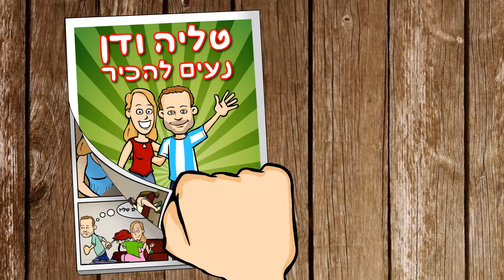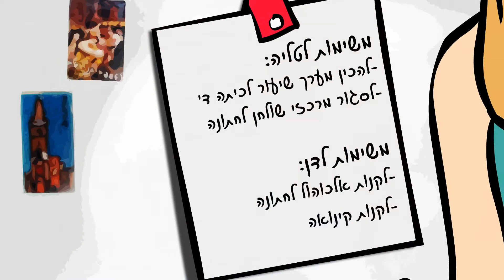סרטון חתונה - טליה ודן